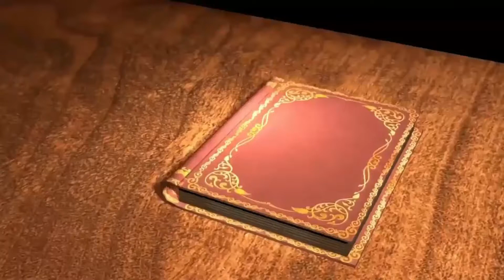ரசிகனின் குடும்பத்திற்கு வீடியோ கால் செய்து இன்ப அதிர்ச்சி கொடுத்த ஆரி அர்ஜுனன்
e
Actor Aari Arjunan SurprisebVideo Call To Fan's Family

for moe latest
entertainment videos
for moe